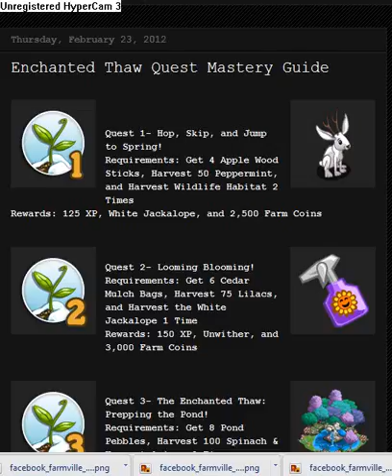Farmville: The Enchanted Thaw Quest Mastery Guide Video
Farmville: The Enchanted Thaw Quest Mastery Guide Video copied from my Blog!

Quest 1- Hop, Skip, and Jump to Spring!
Requirements: Get 4 Apple Wood Sticks, Harvest 50 Peppermint, and Harvest Wildlife Habitat 2 Times
Rewards: 125 XP, White Jackalope, and 2,500 Farm Coins

Quest 2- Looming Blooming!
Requirements: Get 6 Cedar Mulch Bags, Harvest 75 Lilacs, and Harvest the White Jackalope 1 Time
Rewards: 150 XP, Unwither, and 3,000 Farm Coins!

Quest 3- The Enchanted Thaw: Prepping the Pond!
Requirements: Get 8 Pond Pebbles, Harvest 100 Spinach & Harvest Aviary 2 Times
Rewards: 175 XP, Enchanted Pool, & 3,500 Farm Coins

Quest 4- Treeing Up!
Requirements: Get 8 Fertilizer Spikes, Harvest 125 Cotton, and Master White Jackalope to 1 Star
Rewards: 200 XP, Green Silkie Chicken, and 4,000 Farm Coins

Quest 5-  A Feast for the Feathered!
Requirements: Get 8 Alfalfa Bundles, Harvest 150 Rhubarb and Harvest Baby Bunny Hutch 2 Times
Rewards: 225 XP, Golden Sitka Spruce, and 4,500 Farm Coins

Quest 6- Steep the Sheep
Requirements: Get 8 Bottles of Sheep Shampoo, Harvest 150 Soybeans, and Harvest Gold Sitka Spruce 1 Time
Rewards: 250 XP, Green Sheep Dog, and 5,000 Farm Coins

Quest 7- Watching: It's for the Birds!
Requirements: Get 9 Birdhouses, Harvest 150 Morning Glory, and Master Green Silkie Chicken to 1 Star
Rewards: 275 XP, Turbo Chargers, and 5,500 Farm Coins

Quest 8- A Hoofwarming Experience!
Requirements: Get 10 Horse Blankets, Harvest 150 Aloe Vera, and Harvest Livestock Pen 2 Times
Rewards: 300 XP, 1 Mystery Dart, and 6,000 Farm Coins

Quest 9- Under the Tree!
Requirements: Get 12 Apple Cores, Harvest 200 Wheat, and Master Green Sheep Dog to 1-Star
Rewards: 325 XP, Mini Green Saddle, and 6,500 Farm Coins